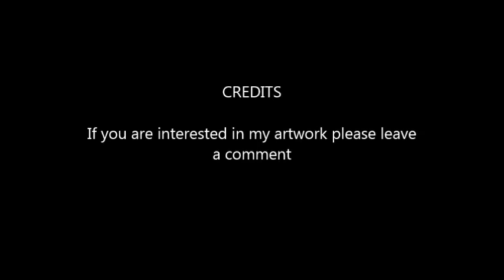christians art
This is a short video showcasing my artwork. It traverses 3 decades. The more recent pieces of Brisbane Bridge, Brisbane Skyline and Bondi are from 2012 and 2013.